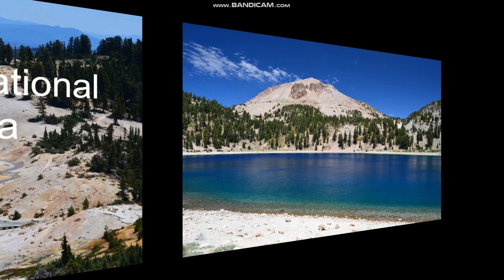Lassen Volcanic National Park Slideshow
A slideshow of photos taken in Lassen Volcanic National Park located in California.